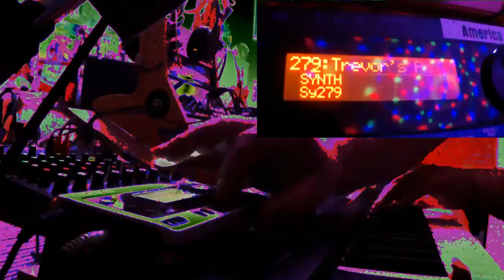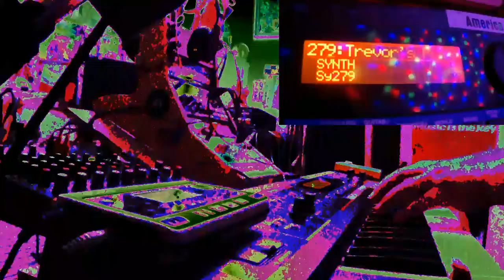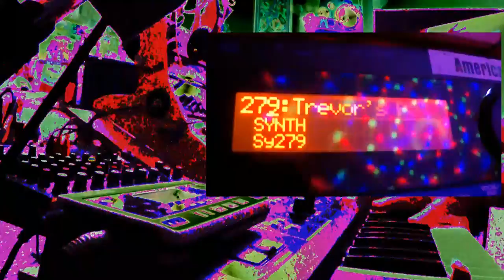Midnight Matinee Jam by MonotuneMc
Wieder mal mit der Roland Juno Di ge-jammt, um mitternacht.
Recording- BOSS BR 80 and Yamaha MG10XU Mixer.
Im analogen modus aufgenommen. Mit Synth Flächen Gespielt.